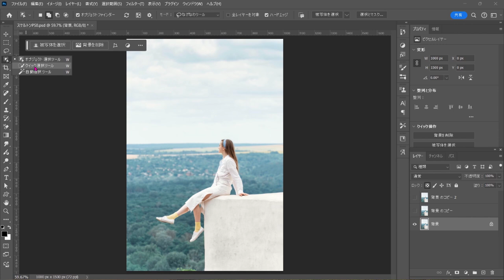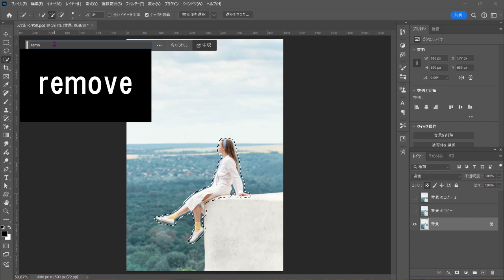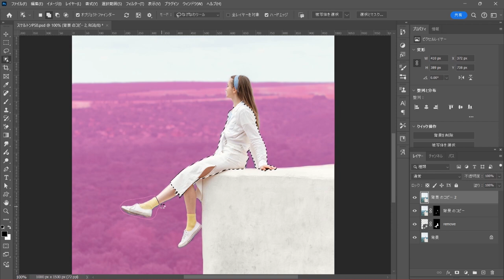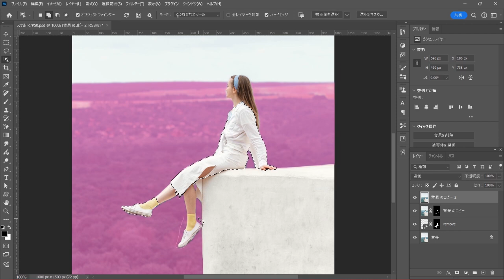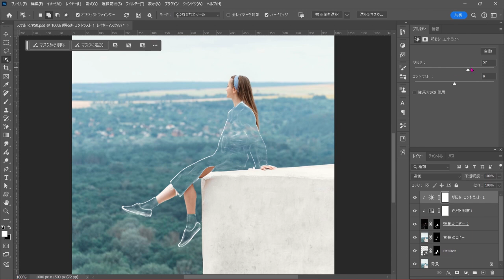【Photoshop】服だけ透かしてみた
服を透明にする方法です。簡単ですのでぜひ試してみてください。